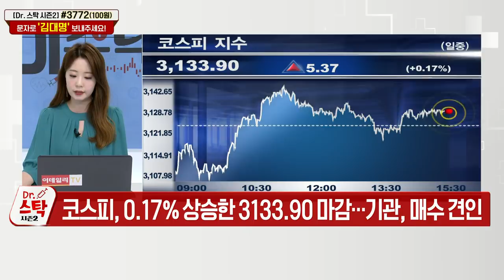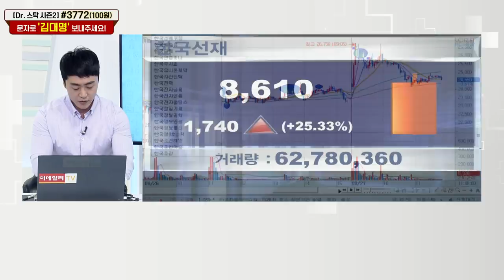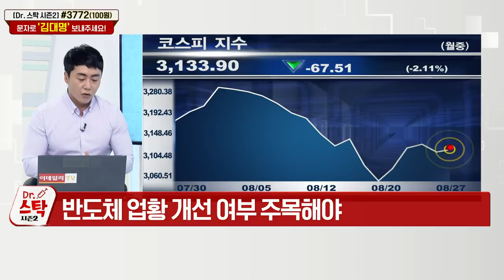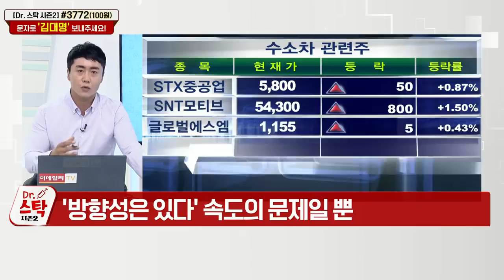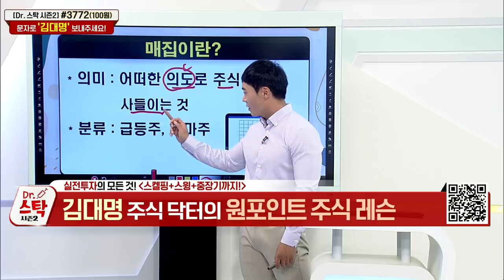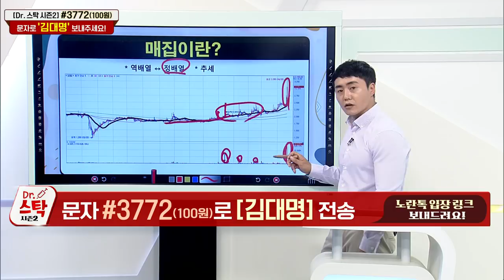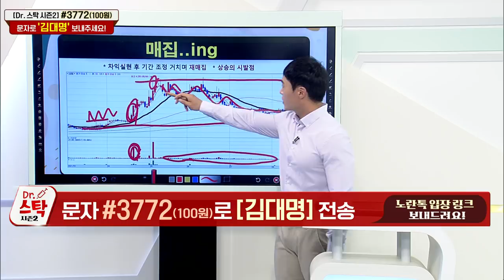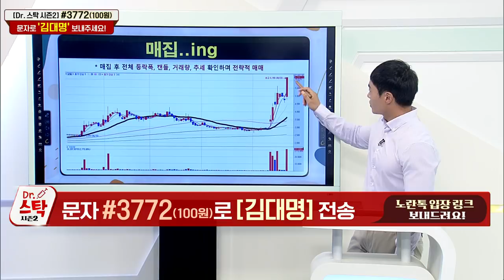닥터스탁 시즌2 20210827